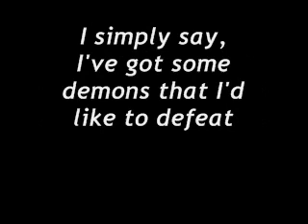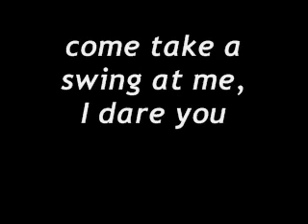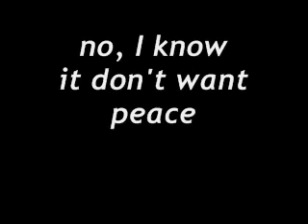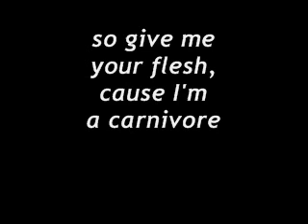James Arthur - Confessions (Guitar Version)(Lyrics On Screen)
INTENSE. BRILLIANT. AMAZING. EVERYTHING.
all hail king arthur plz and thank you.